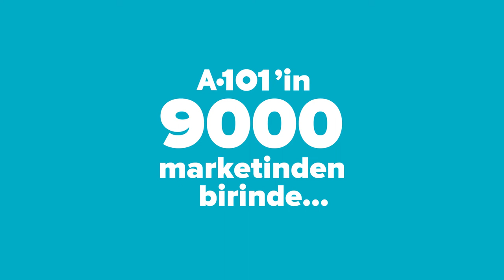A101 Mut TVC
Client: A101
Prod. Comp: Polpo Prod.
Adv. Agency: Concept
Director: Sedat Dündar & Umut Dizdar
Post Prod: IPD